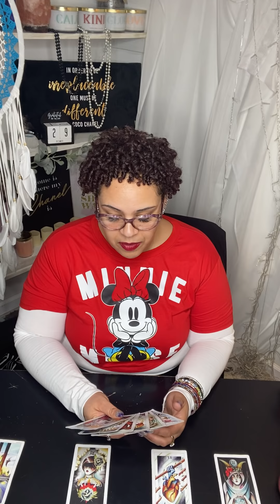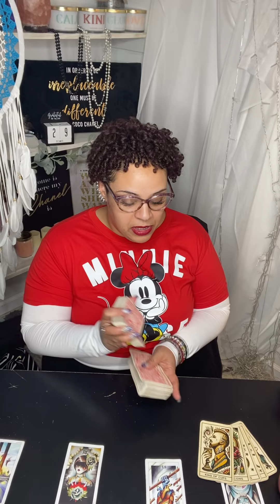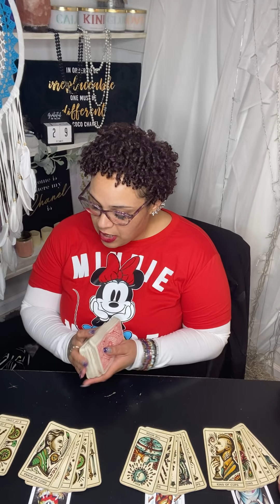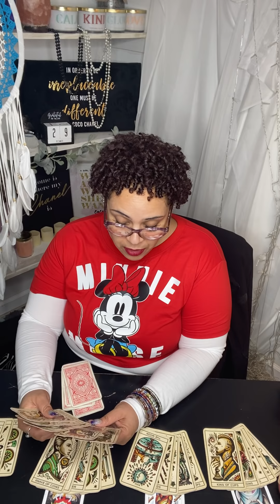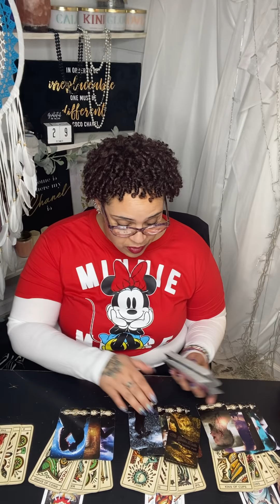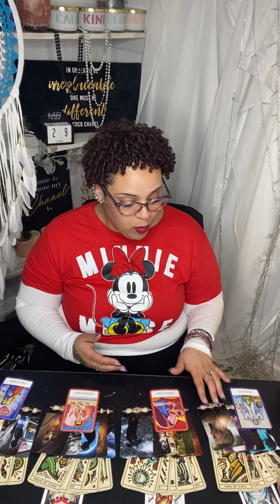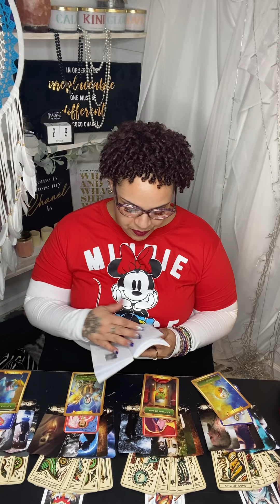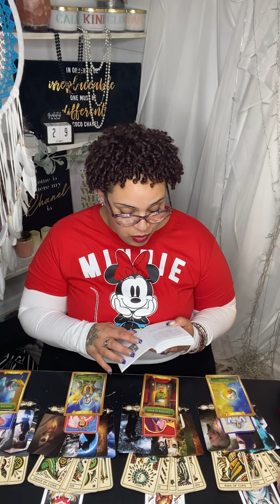Love ❤️ Reading Singles “Deep Healing for Self!!!”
Follow on IG: likemeskincare
Follow on Facebook: Like Me, Skincare LLC